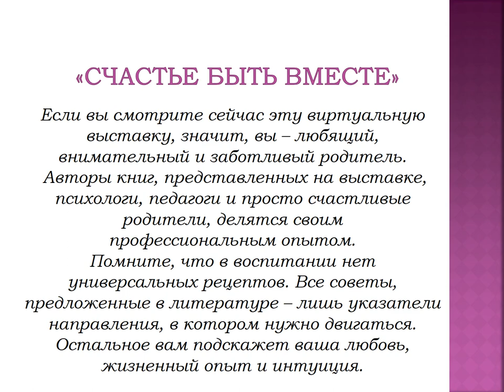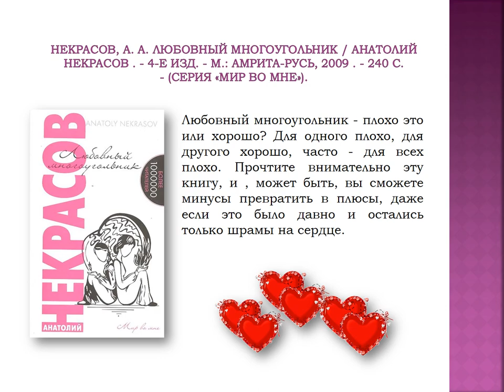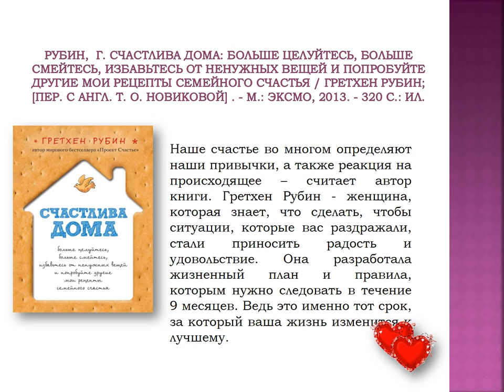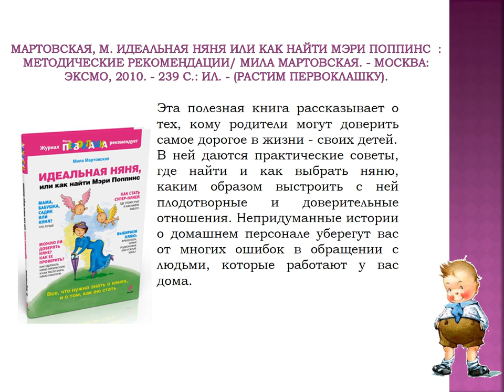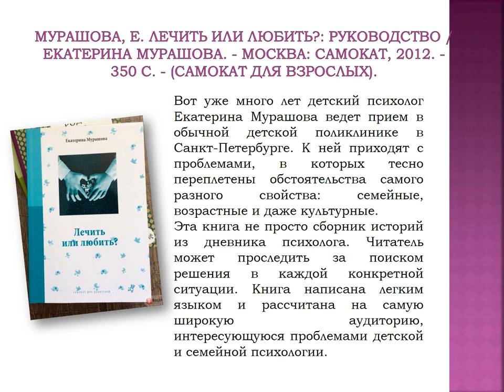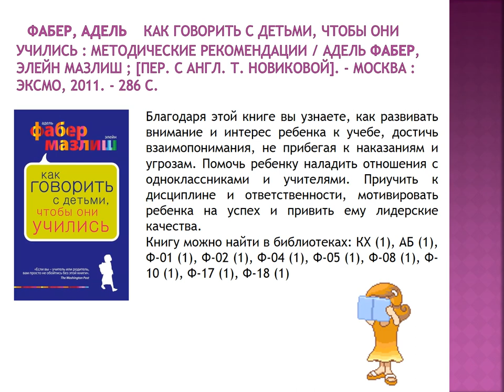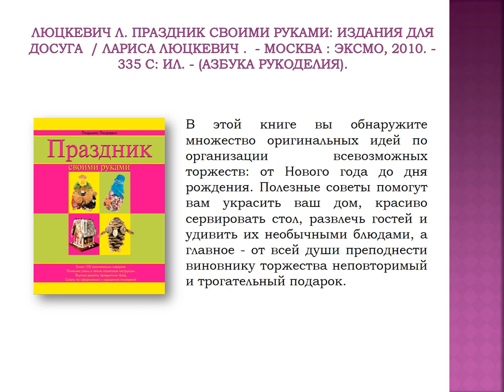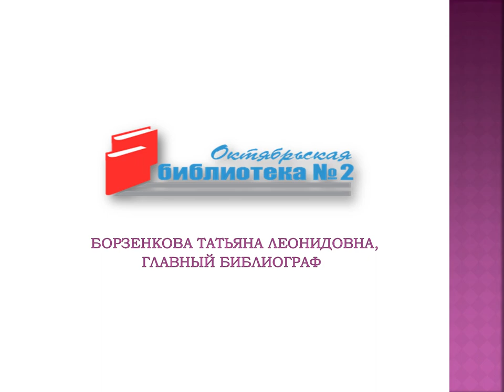Счастье быть вместе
Виртуальная выставка